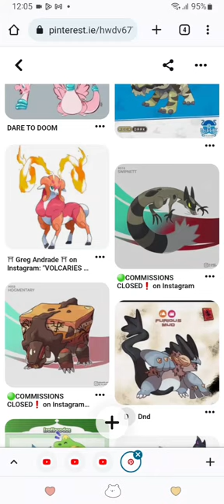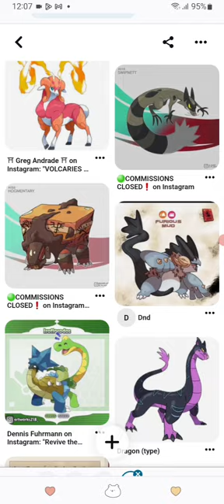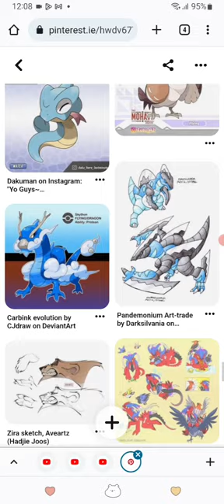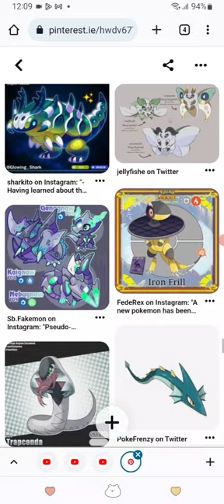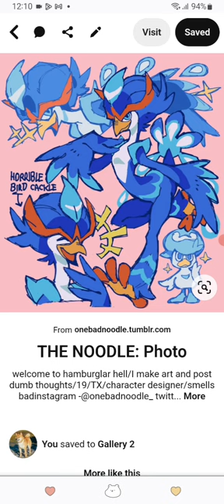Pinterest (video 3)